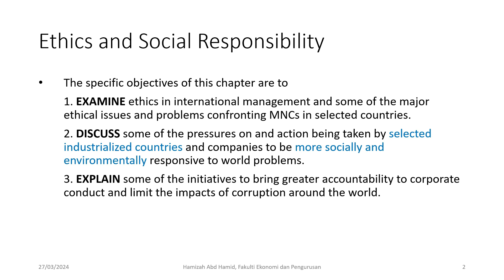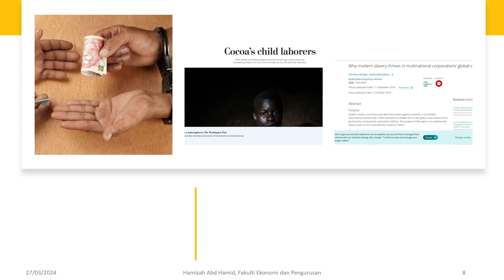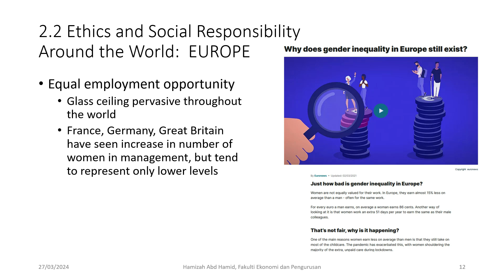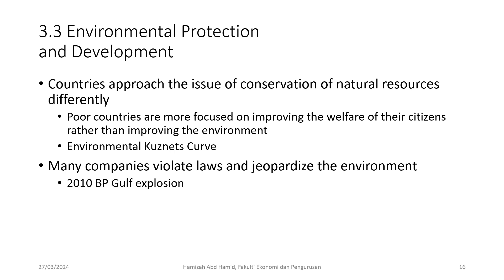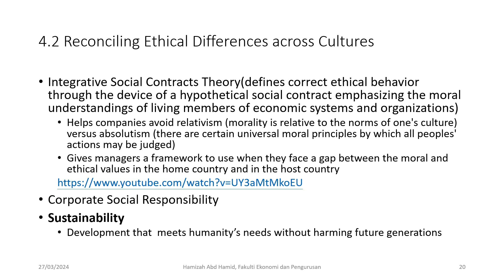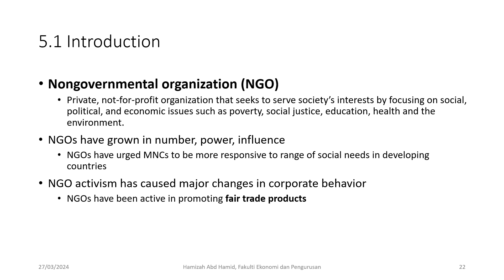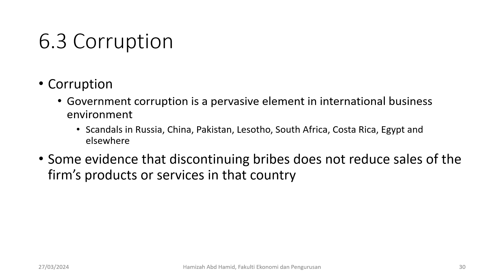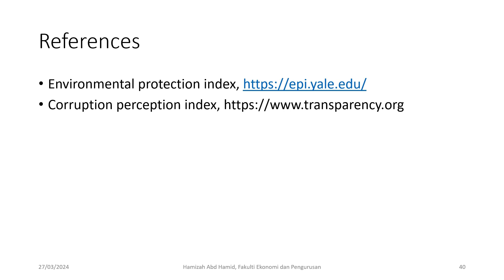EPPM3414 Ethics and CSR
According to the World Corruption Index, countries that score high in corruption are in general Western countries (UK, Australia) and countries that score low in the index are Eastern countries (Somalia, Syria). Based on the theories of cross-cultural management, what is the link between a country’s culture and corruption? Explain your answers.